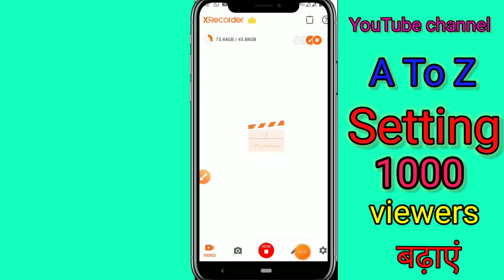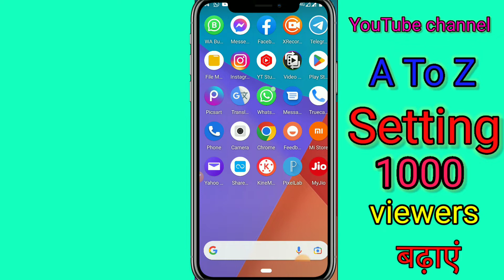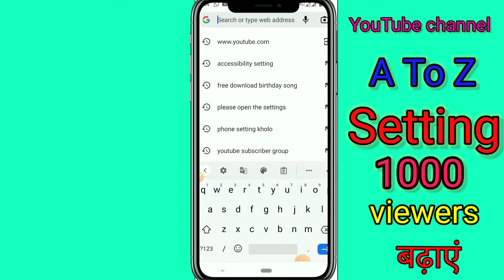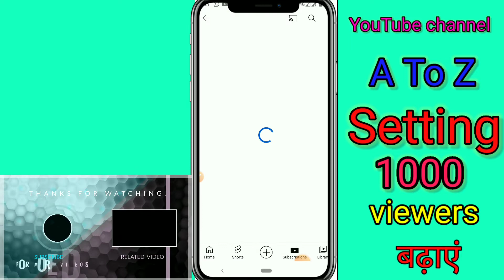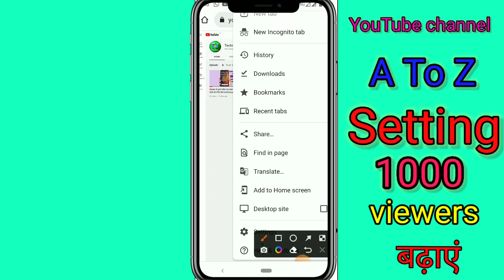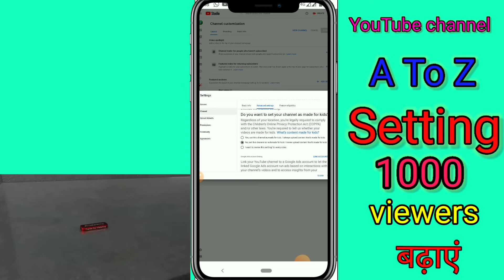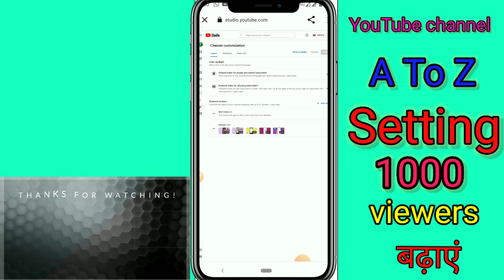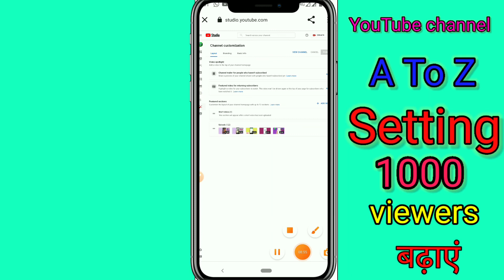YouTube channel Settings.अगर वीडियो में 8 10 व्यूज आते हैं तुरंत यह सेटिंग कर लो हजारों व्यूज आएंगे